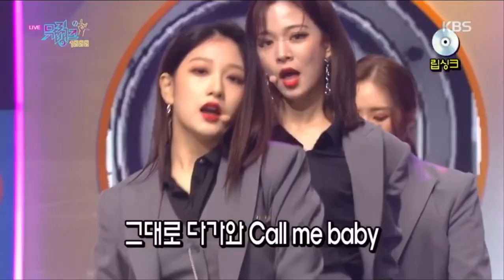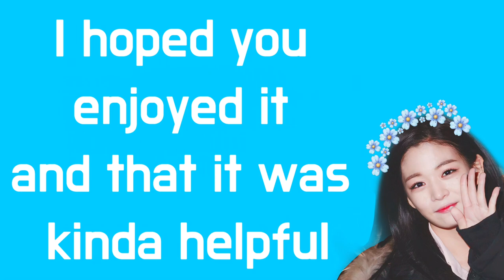A guide to fromis_9’s Chaeyoung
Not gonna lie I almost cried at that one part. but I’m actually gonna cry if I get copyrighted again :’( for the new fans: I say hey welcome welcome!!!